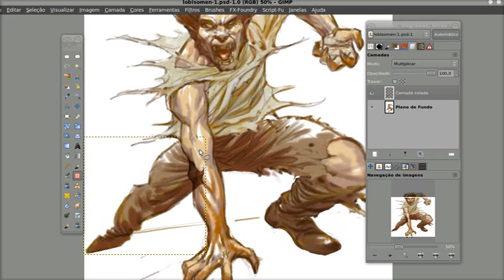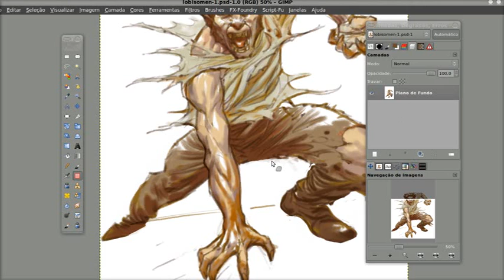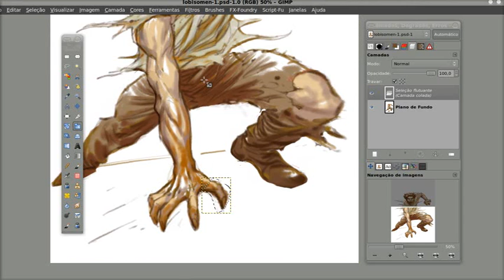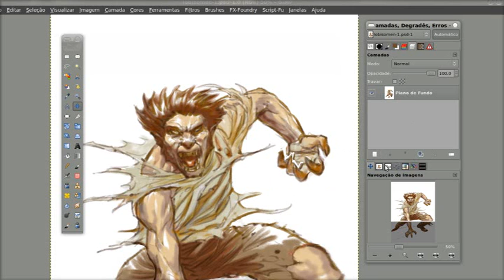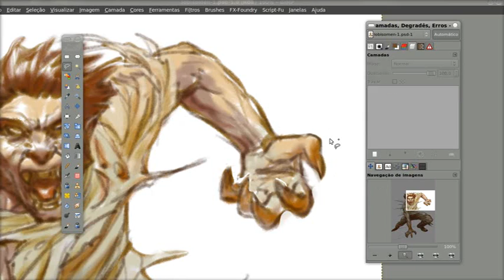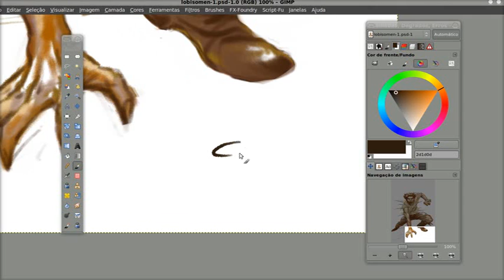GIMP - Utilizando O Filtro "Deformação Interativa"-2